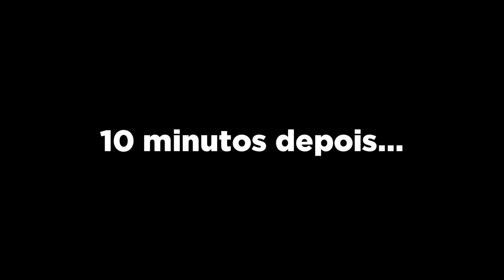O GABRIEL NÃO QUER ESCOVAR OS DENTES!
MINHA MÃE FEZ O GABRIEL ESCOVAR OS DENTES A CADA 10 MINUTOS POR 24 HORAS